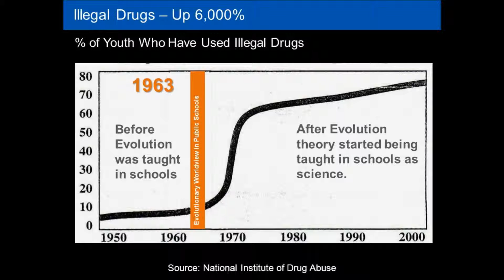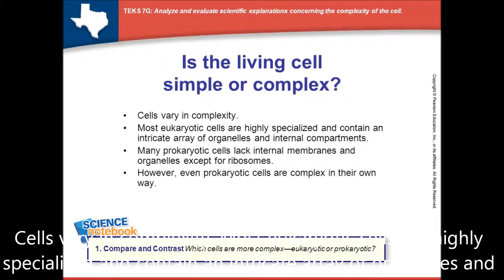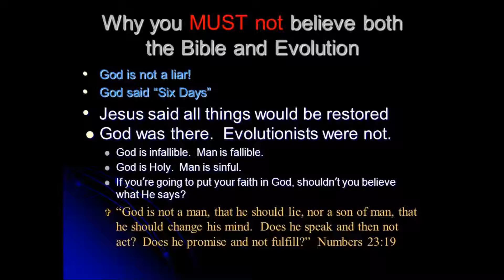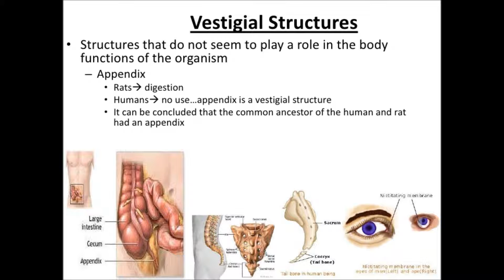Millions of Years Video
Using satire to illustrate the folly of teaching evolution to children in schools.